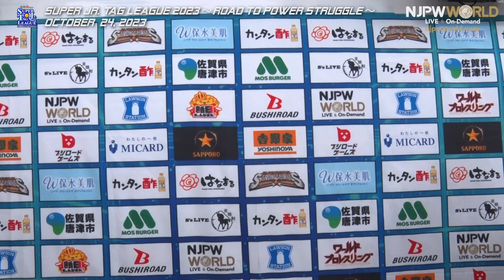njsjtl 7th match Backstage 10/24/23 (with Subtitles)｜SUPER Jr. TAG LEAGUE 2023 第7試合 Backstage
2023年10月24日(火) SUPER Jr. TAG LEAGUE 2023 ～Road to POWER STRUGGLE ～
第7試合：『SUPER Jr. TAG LEAGUE 2023』公式リーグ戦
ケビン・ナイト & KUSHIDA vs 金丸義信 & SHO

October 24, 2023 SUPER Jr. TAG LEAGUE 2023 ～Road to POWER STRUGGLE ～
7th match: SUPER Jr. TAG LEAGUE 2023 TOURNAMENT MATCH
Kevin Knight and KUSHIDA vs Yoshinobu Kanemaru and SHO